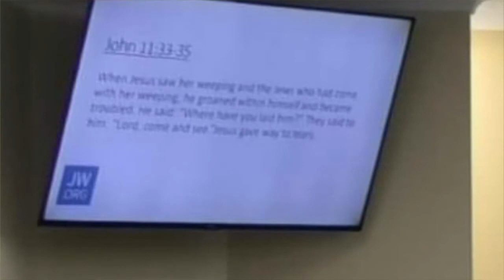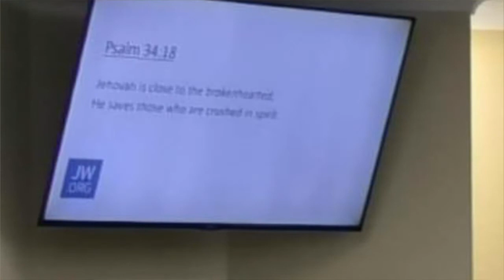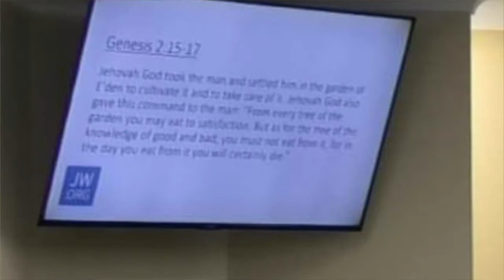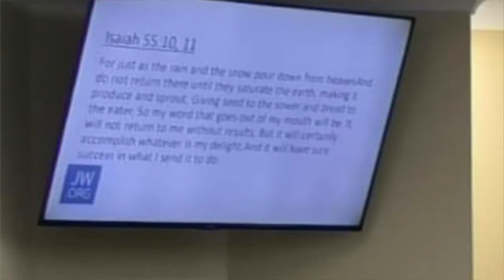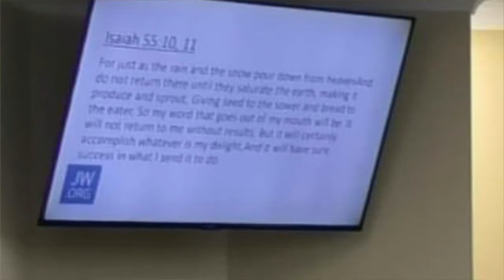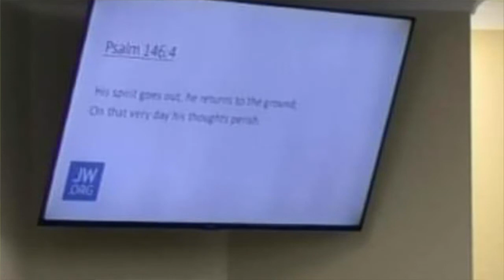Funeral Edward Ned Boschetti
A memorial service for Mr Edward Basil 'Ned" Boschetti held in Kingdom Hall of Jehovah's Witnesses, 33-35 Kamarooka Street, Barooga commencing at 2:00pm on January 13, 2021.